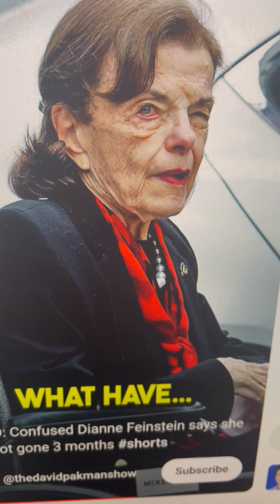Our politicians are just too old